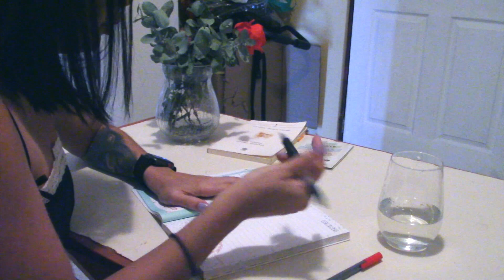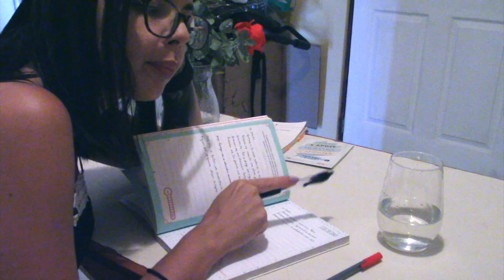TIPS CREAR DIARIO DE GRATITUD || GoWithKar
Hola! espero que se encuentren muy bien, el día de hoy les comparto mis tips para llevar un diario de gratitud como parte de los videos de crecimiento personal.

Nos vemos :)